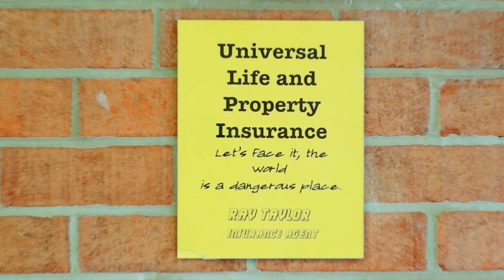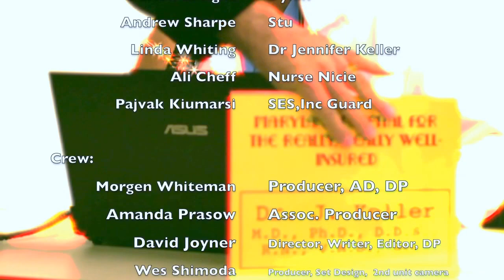Tam's World, episode 1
Cast:
 Amanda Prasow - Tam
 Robin Reck - Grekov/Nurse Meanie
 Desiree Velez - Eyo
 Johnny Alonso - Chance/Dmitrii
 Robert Heath - Freeman
 Alicia Sweeney - Sigrid
 Dan Kavanaugh - Ray
 Nick Beschen - Jupe
 Matthew Greenfield - Lincoln/Wolff
 Altorro Black - Jason
 Hope Perry - Lydia
 Dalton Enright - Dylan
 Andrew Sharpe - Stu
 Linda Whiting Dr - Jennifer Keller
 Ali Cheff - Nurse Nicie
 Pajvak Kiumarsi - SES,Inc Guard

Crew:
 Morgen Whiteman - Producer, AD, DP
 Amanda Prasow - Assoc. Producer
 David Joyner - Director, Writer, Editor, DP
 Wes Shimoda - Producer, Set Design,  2nd unit camera
 Hiro Amano - 2nd unit director
 J.T. Torres - Camera
 Ryan Hagler - Camera, Publicity
 Angela Washington - Script Supervisor
 Michael Range Script Supervisor
 Griffin Derrick - Camera
 Drew Sherrill - Sound Assistant, P.A.
 Tyler Whiteman  - Sound Assistant
 Ed Curran - Sound Engineer
 Dan Ross - Sound Engineer
 Els Withers - Story co-writer

Music during credits:
The Sebastians, Mutetutettu

Thanks to:

Betsy Royall Casting
Crepe Cafe, Glen Burnie
Donut Shack, Severna Park
Cisco Davis
Anne Arundel County Public Access Studio
Princeton Review, Baltimore